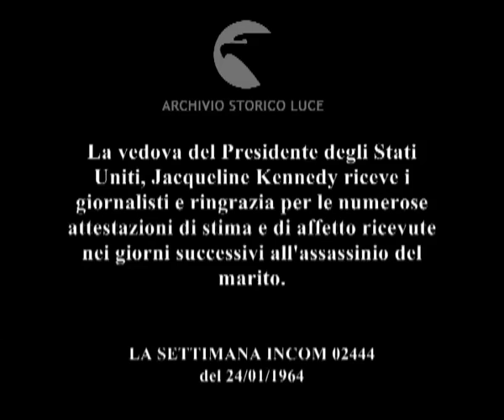Il mondo lo amava.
La vedova del Presidente degli Stati Uniti, Jacqueline Kennedy riceve i giornalisti e ringrazia per le numerose attestazioni di stima e di affetto ricevute nei giorni successivi all'assassinio del marito.
   Descrizione sequenze:Jacqueline Kennedy stringe la mano ai giornalisti ; la Kennedy seduta su una poltrona risponde alle domande dei giornalisti durante la conferenza stampa ; accanto alla vedova i due fratelli del presidente scomparso, Edward e Robert ; Jacqueline Kennedy fa una dichiarazione davanti alle telecamere ;